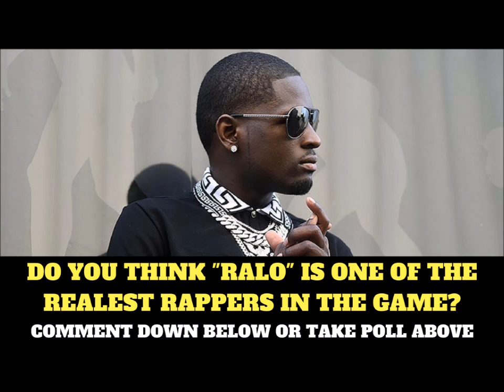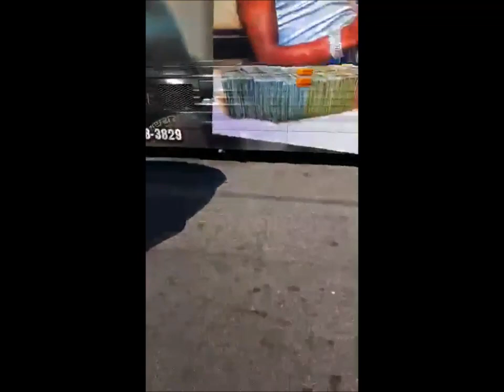Ralo LaFlare With His FamGoon Family In Atlanta, Georgia!!!!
1017 Brick Squad Rapper "Ralo LaFlare" With His FamGoon Family In Atlanta, Georgia!, Gucci Mane's Artist "Ralo" Connects With His Famerica (FamGoon) Family In ATL Before His Show, This Comes Just Days After Ralo Spoke On Moneybagg Yo, Blac Youngsta, CMG and More In His Most Recent Interview ... SUBSCRIBE, LIKE, COMMENT ... Got Rap?